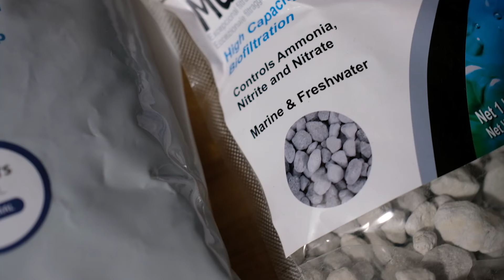edisi sayang anak (part 2)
hello guys

edisi kali ini adalah lanjutan dari part 1 nya seru bgt yaah ternyata aquascaping dan ternyata ga semudah itu hahahaa

stay tune trus di channel BM production yah akan banyak lagi video2 seru lainnya

terima kasih!!!